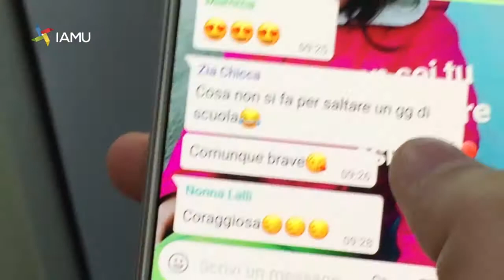Simpatia e stop ansia: ecco la prima volta con Avis di Simona e Giulia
È facile vincere l'ansia grazie ai video di IAMU per la promozione del messaggio e della cultura della donazione del sangue.

Ecco come l'hanno superata queste due studentesse: la prima volta con Avis di Simona e Giulia.